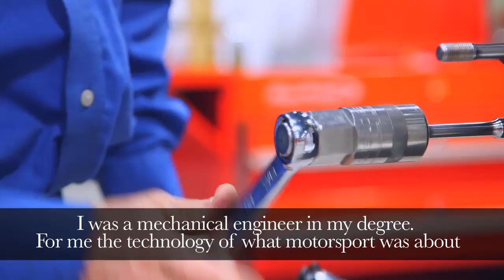How Racing Promotes STEM Education - Hitachi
IndyCar driver Helio Castroneves and executives from Team Penske discuss how racing can help inspire students to study STEM fields. Racing offers opportunities for future engineers and people interested in the technology of motorsports.